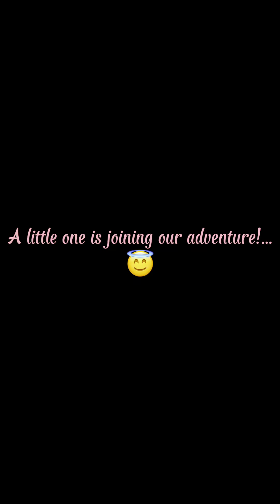Welcome to the world, AYZAL EEMAN🥰! Meet the new love in our lives